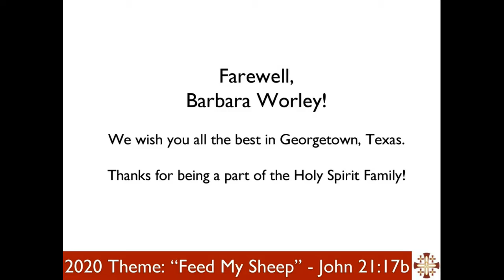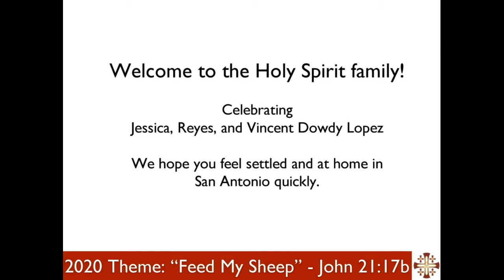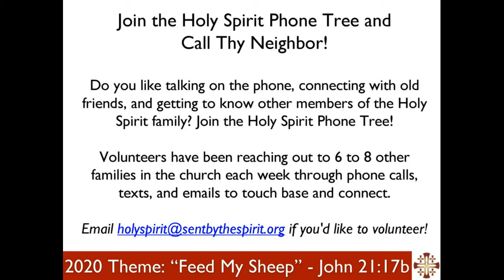Evening Prayer, 5:30p Service, 7/15/20